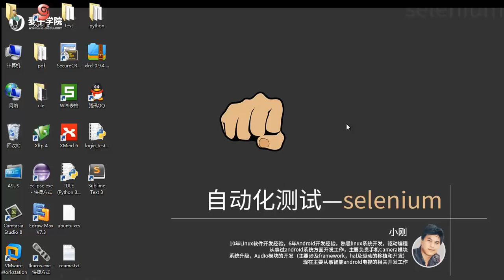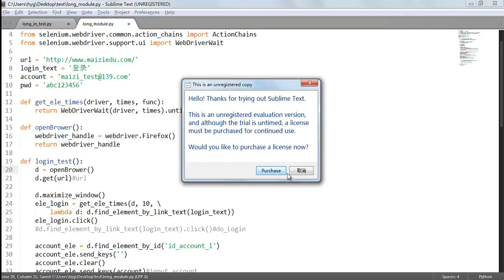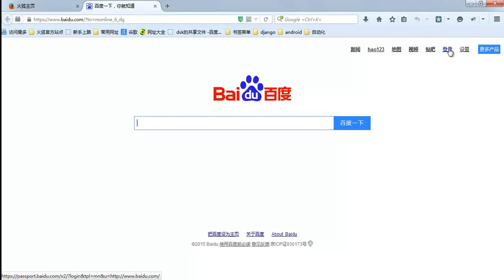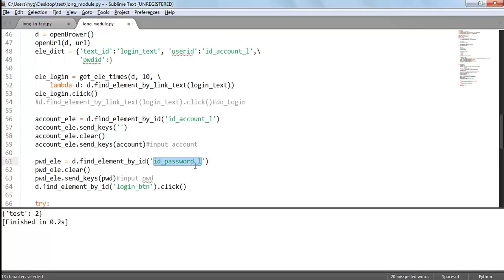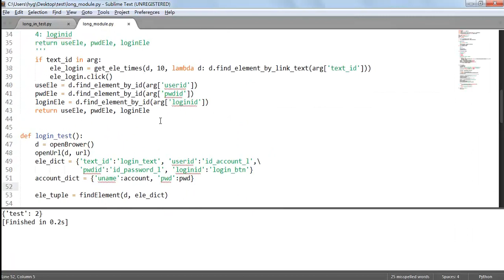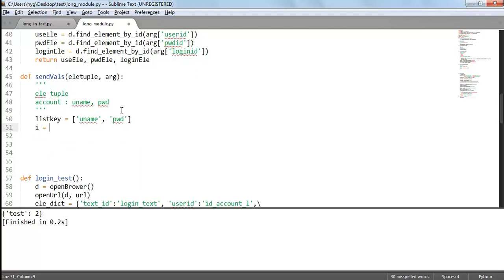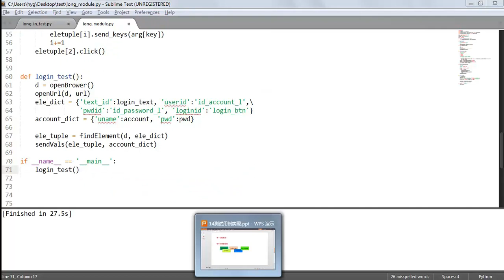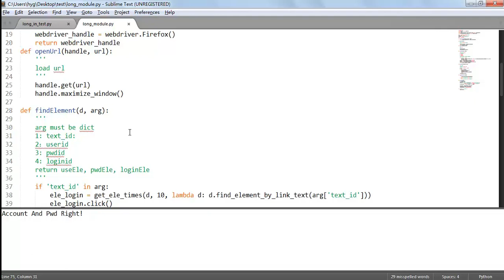自动化测试 selenium14 测试用例模块化